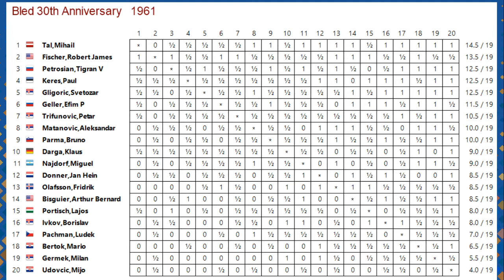Variante Duvidosa na Ruy Lopez